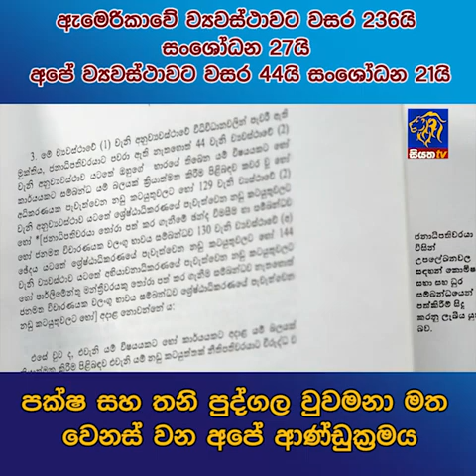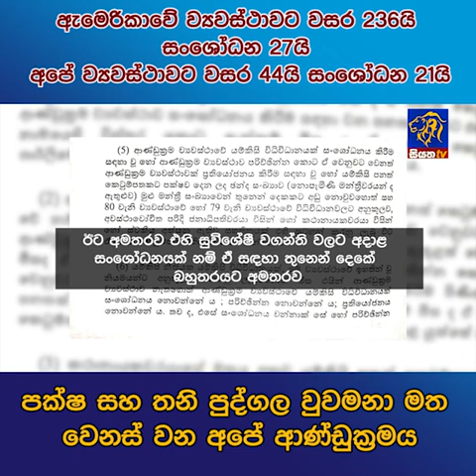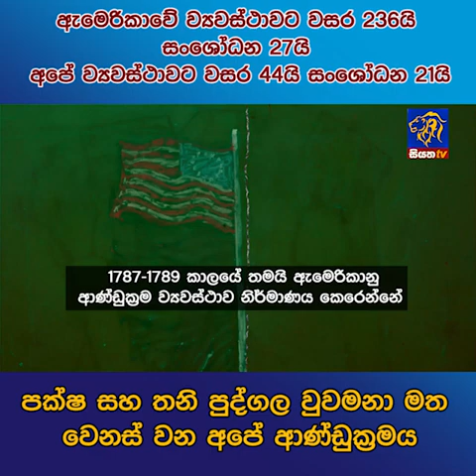පක්ෂ සහ තනි පුද්ගල වුවමනා මත වෙනස් වන අපේ ආණ්ඩුක්‍රමය | Siyatha News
ඇමරිකාවේ ව්‍යවස්ථාවට වසර 236යි සංශෝධන 27යි
අපේ ව්‍යවස්ථාවට වසර 44යි සංශෝධන 21යි